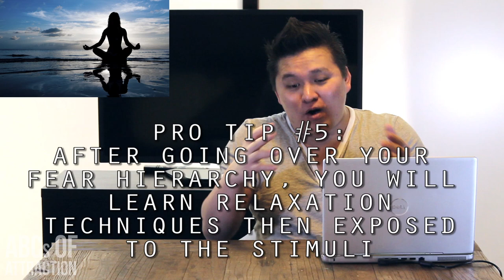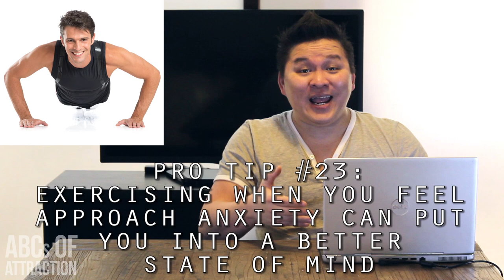Approach Anxiety Cure: Using Psychology To Conquer Your Fear Of Talking To Women | Ask JT Tran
How to get over your approach anxiety? In "Ask JT Tran," America's #1 Asian Dating Coach goes over 25 effective tips and hacks to successfully overcome your approach anxiety including how to prime your confidence, find a good wingman, and utilize various activities to become fearless in the nightclub!

★ FREE RESOURCE ► Approach Anxiety Article: Overcoming It Using the Pain & Pleasure Principle